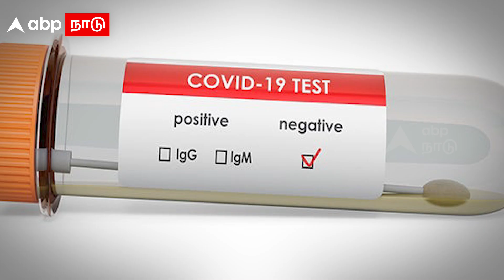தமிழகத்தில் நுழைந்த ஓமிக்ரான்?... மதுரை பயணிக்கு கொரோனா | Omicron | Madurai | Corona